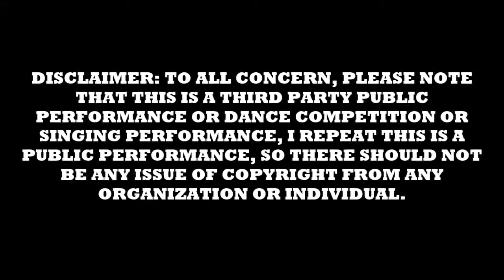GH concert Feb26 20